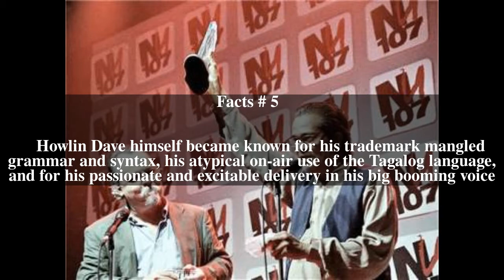Howlin' Dave Top # 9 Facts